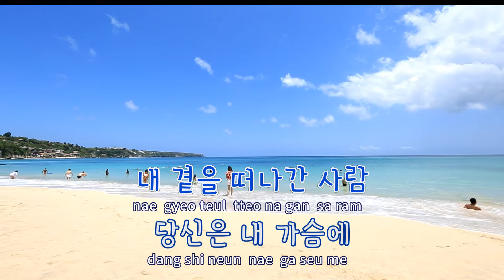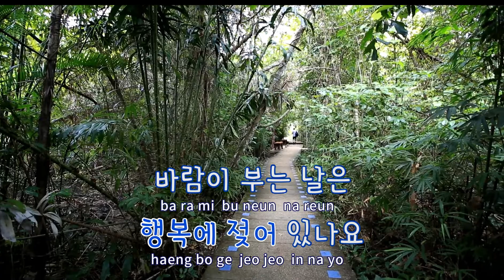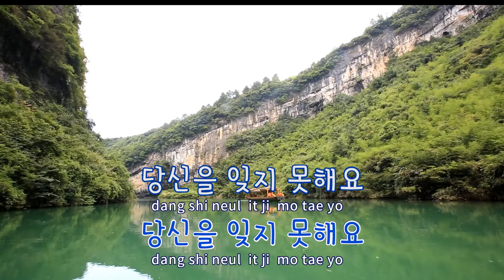[TJ노래방] 잊지못해요 - 도원(Do, Won - Kyung) / TJ Karaoke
잊지못해요  --  도원